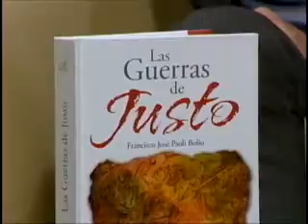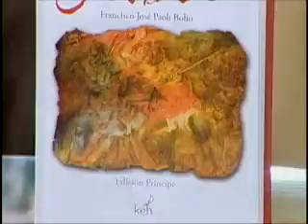Esferas: FIL 26 de noviembre de 2011 (Parte 1)